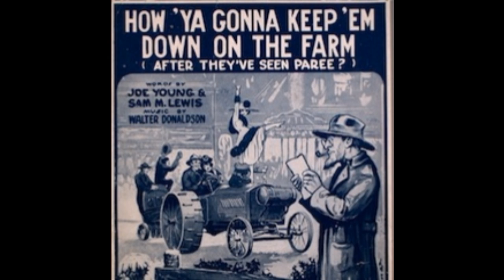Sophie Tucker - That Lovin Two-Step Man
Artist: Sophie Tucker
Title: That Lovin Two-Step Man
Album: Antique Phonograph Music Program 01/20/2015